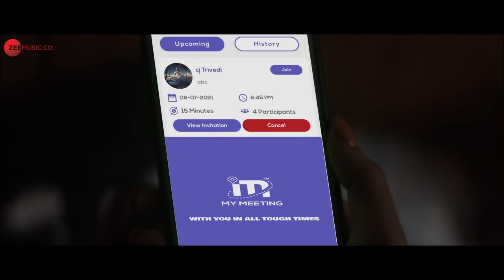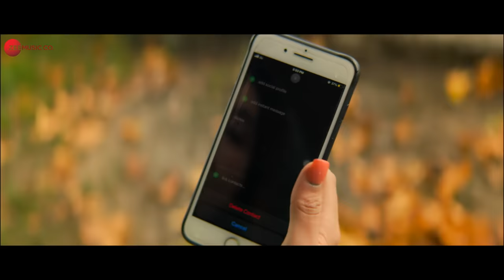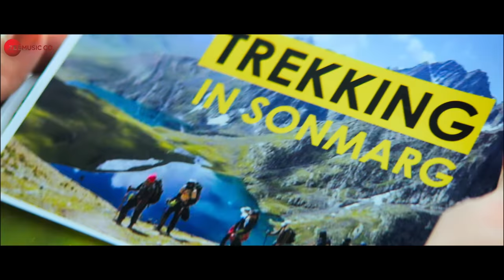Sonn Pann | Sara Arfeen Khan | Sonu Nigam | Harshdeep Kaur | Danish Renzu | Sunayana K | Hyder Dar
Sonn Pann is an inspiring journey of finding one's gold leaf..one's sonn pann. A journey to find yourself through beauty and just being present.

Performed by Harshdeep Kaur
Narration by Sonu Nigam
Composed by Hyder Dar
Lyrics by Sunayana Kachroo
Music Produced/Arranged/Programmed by Hyder Dar
Mixed & Mastered by Anurag Raj (aka Raag)
Additional Vocals: Raag

A Renzu Films & Sara Arfeen Khan Films
Cast: Sara Arfeen Khan
Written & Directed by Danish Renzu
Produced by Danish Renzu & Sara Arfeen Khan
Line Producer: Tahir Hussain
Director of Photography: RamCharan
Costume Designer: Yasmin Qureshi
Makeup & Hair: Ayesha Shaikh
Editor: Sumit Lalwani
Colorist: Rajashekar
Assistant Director: Shahnawaz Bhat
Director's Assistant: Junaid Hanief
Focus Puller: Sridhar Reddy
First AC: Riyan Ahangar
Jewelry by De Beers ForeverMark
Special Thanks: De Beers ForeverMark
Costumes by Babita Malkani. Pooja Raj Garhia Gupta & My Meeting app.
Special Thanks: Neeti Oberoi at Feriha Official
BTS: Basit Ali
PAs: Zehduu, Aabid Rashid